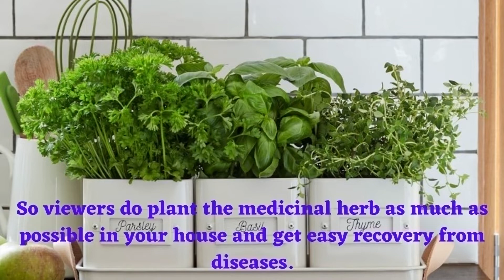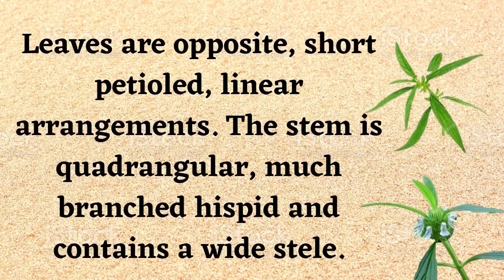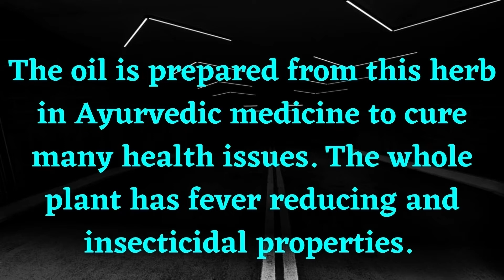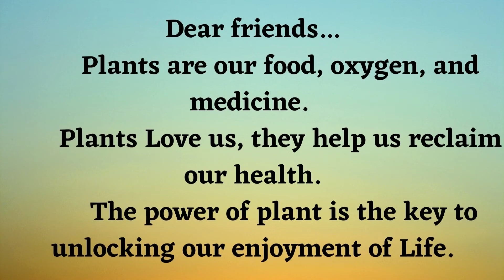Snowy Herb --- Leucas aspera